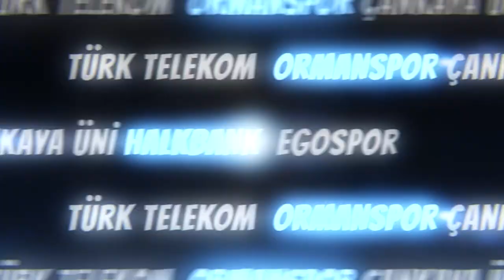Mor Menekşeler Ata'nın huzurunda....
Bülent Üstündağ başkanlığındaki Hacettepe Spor Kulübü yönetimi, teknik heyet ve futbolcular ile birlikte Anıtkabir'de Ulu Önder Mustafa Kemal Atatürk'ü kabri başında andı...